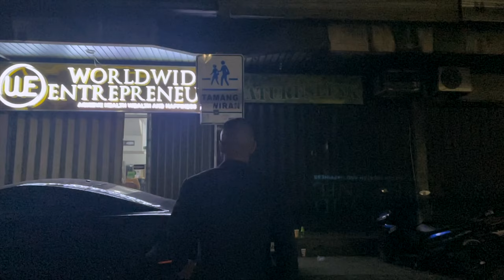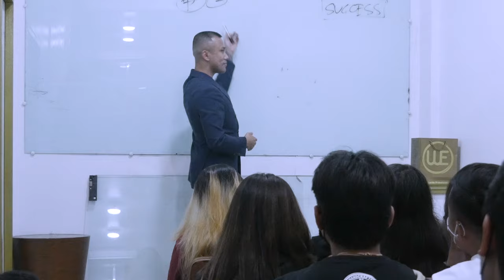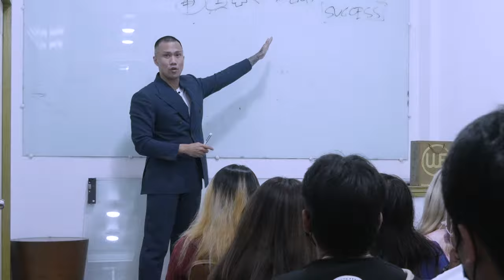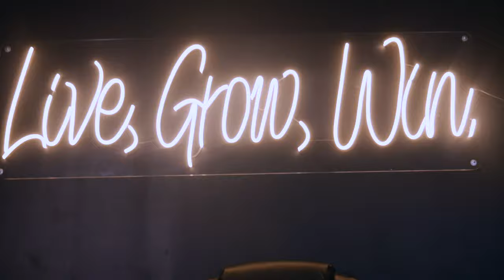How to Reverse Engineer Your Success| MJ Lopez Vlog#062 | Inspiration and Motivation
JOIN OUR VIRTUAL EVENT HERE: mjlopez.ph

This vlog is about reverse engineering your success so you can make conducive decisions based on what you really want to achieve in life.

Take note that this is a very powerful tool.